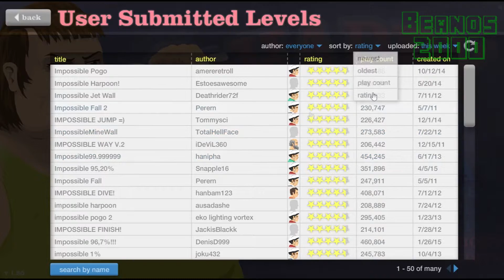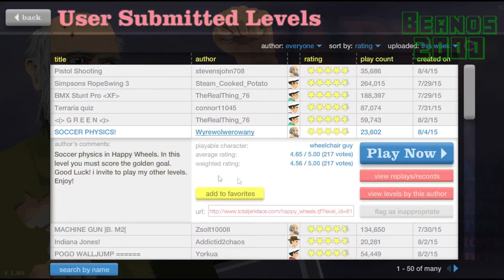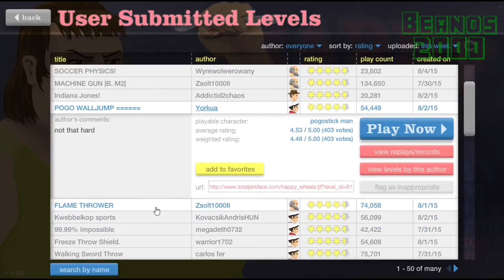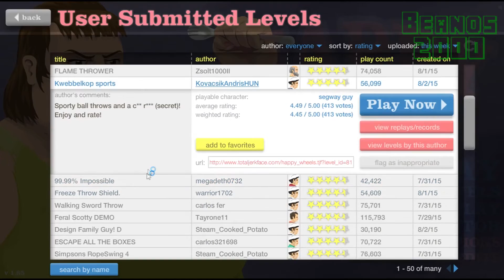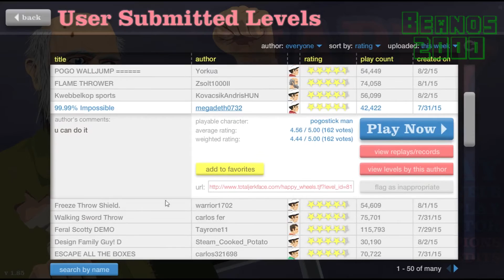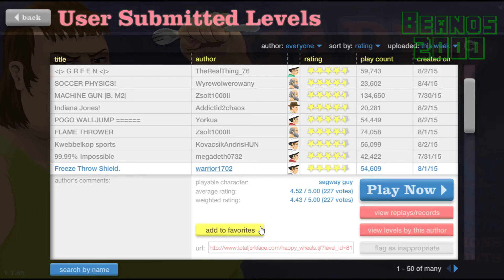Happy Wheels User Levels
Welcome everyone to first Happy Wheels video! I hope you enjoyed this video because it was a lot of fun trying out loads of different levels that people made.